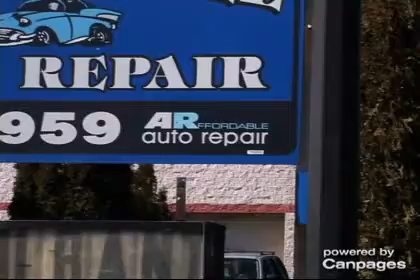Affordable Auto Repair - (250)213-1959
Affordable Auto Repair
Suite 102 931 Dunford Ave , Victoria, BC, V9B2S4